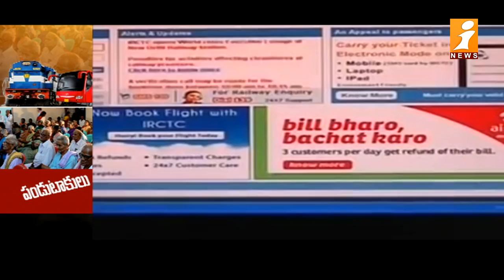youtube video #-7xGwq2ka5k